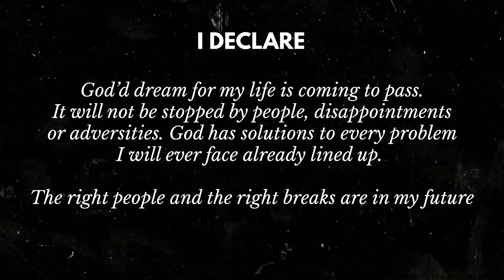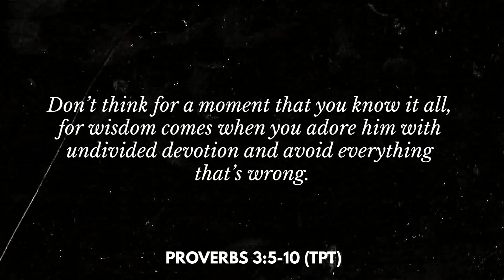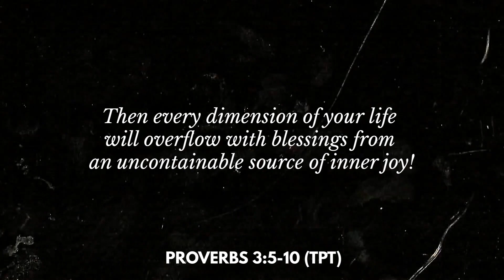How to Trust God's Plan for Your Life | Devotion Day 10 | DELIBERATE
In this video, I break down my views on Day 10 of the ''Hearing the Voice of God' Devotion by Pastor Rick Warren that we are currently doing as a channel. It tackles trusting God and being open to his plan and vision!

Verses Mentioned:
Proverbs 3:5-10 (TPT)
James 1:5 (CEV)

Feel free to join us on this journey and share your thoughts and experience with the word below.

Got some Prayer Requests? Here's the form

"Because of the LORD's great love we are not consumed, for his compassions never fail."